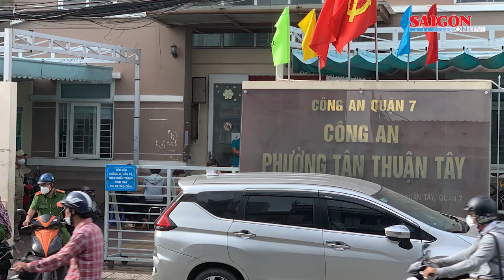Người đàn ông chở thi thể một phụ nữ đến công an đầu thú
Hơn 8 giờ 20 ngày 19-9, Công an quận 7 phối hợp cùng các phòng nghiệp vụ Công an TPHCM phong tỏa khám nghiệm hiện trường, lấy lời khai các nhân chứng, điều tra làm rõ vụ người đàn ông nghi giết người phụ nữ rồi chở thi thể nạn nhân đến công an phường đầu thú.